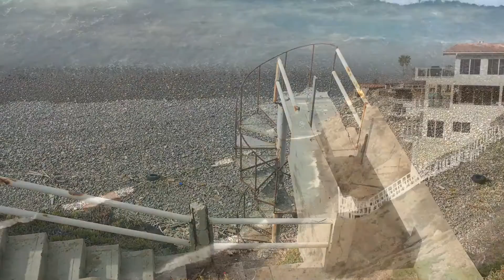San Antonio Delmar, Baja California, Mexico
Relaxing beach waves with blue sky.